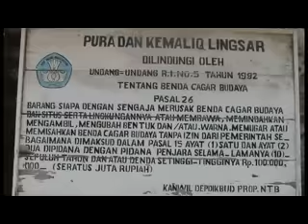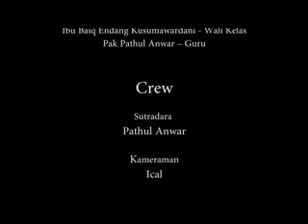Persahabatan Di Pulau Lombok